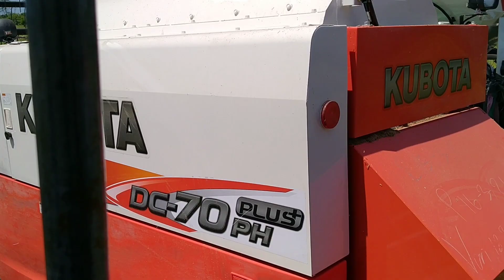Kubota Rescue Compilation | KUBOTA HARVESTER | DC 70 PLUS | COMBINE HARVESTER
compilation of videos that our harvester stuck on muddy rice field 😊